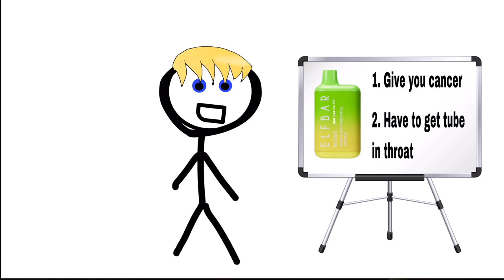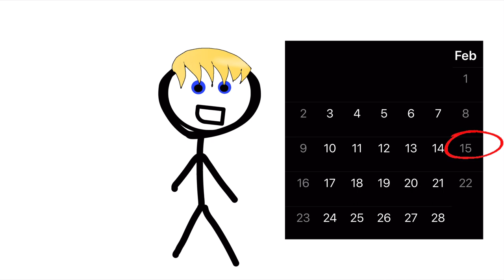MY VAPE EXPERIENCE (My First Animated Short Story)!!!!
This is my first animation. I really enjoyed making this video. I love yall 🙏